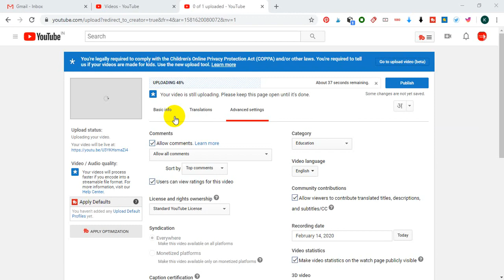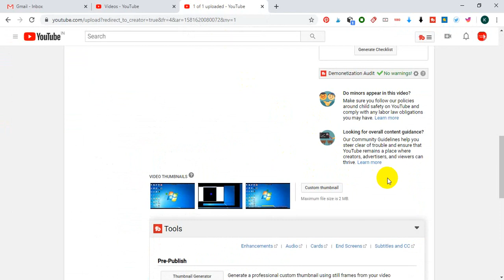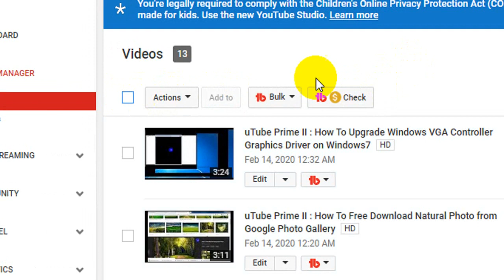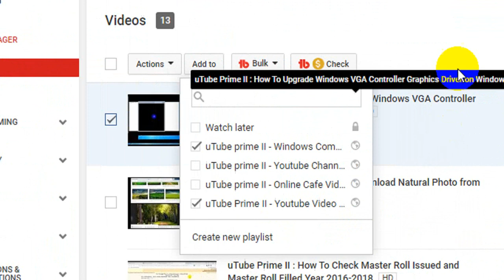Tamonisha Tricks : How To Properly Uploading Your Youtube Video - Add New Video on Youtube Playlist